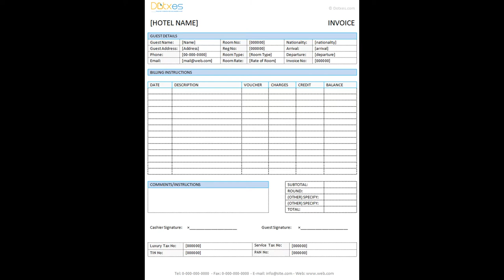Hotel Bill Receipt Template Word Format